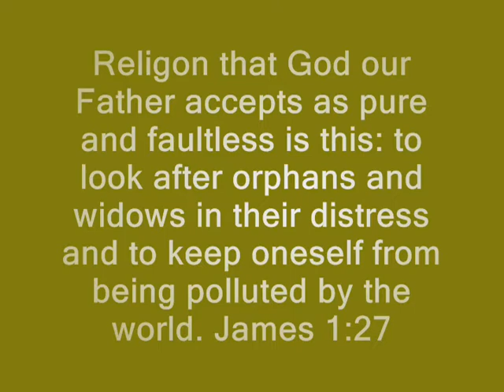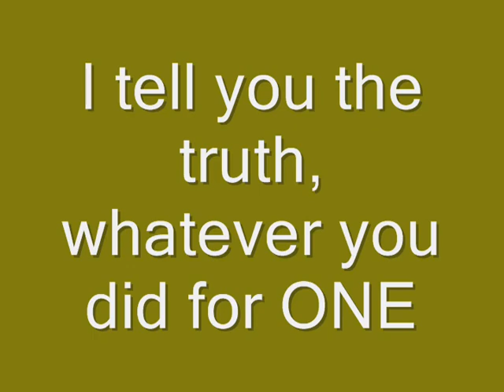Orphanage in Africa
Working on a orphanage in Africa in 2008!  These pictures are from the past few months in one town ... helping orphans in the school and also a leper colony. The needs are incredible. The bldg and land at the end of the video have been purchased and will be converted to an orphanage.  In one school alone 162 of 600 children were orphans.  Trip to work on property in October 2008!